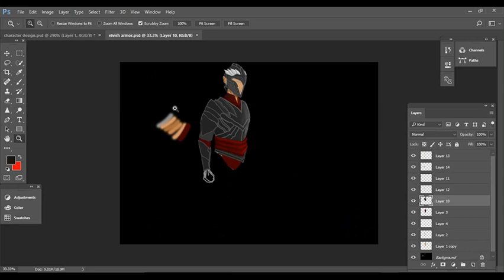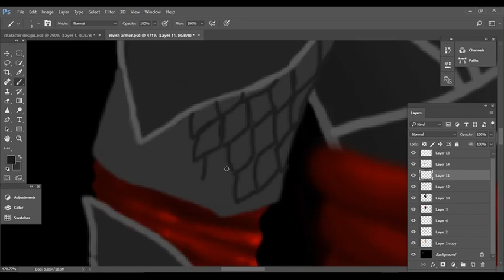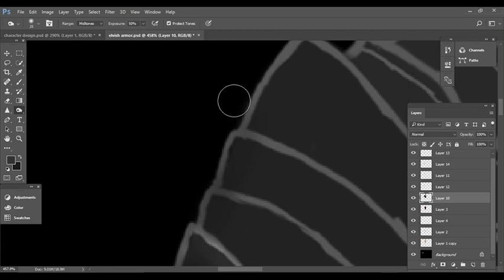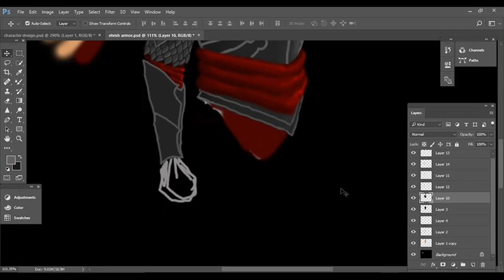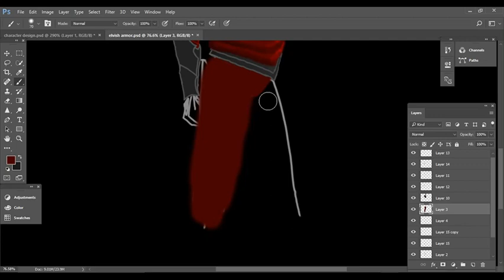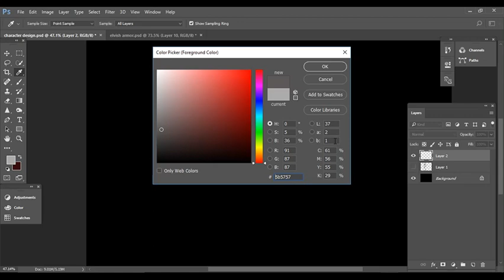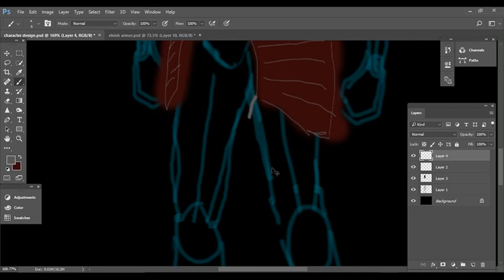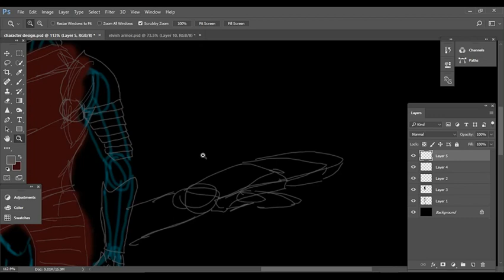I need a better computer and more art stuff!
Art stuff, art stuff more art.